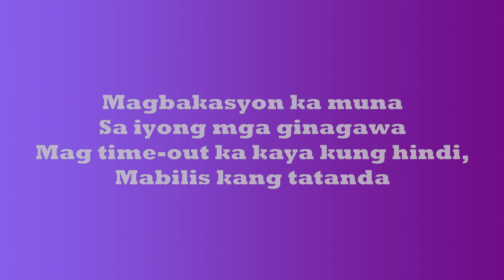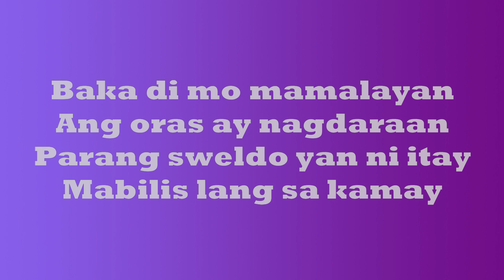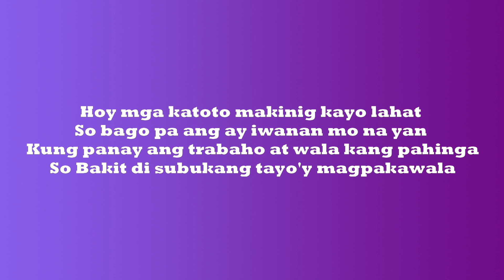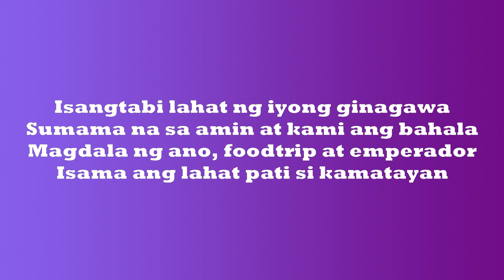"PETIX" - by Kamikazee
Help us to promote this channel by LIKING and SHARING

Petix
by: Kamikazee

Teka sandali lng
Matanong nga muna kita
Kailan ba huling ngumiti ang iyong mga mata
Magbakasyon ka muna
Sa iyong mga ginagawa
Mag time-out ka kaya kung hindi,
Mabilis kang tatanda
Nakita mo na nga ba sa salamin ang iyong mukha
Kung beinte singko anyos ka bakit...
Mukha ka ng kwarenta
Baka di mo mamalayan
Ang oras ay nagdaraan
Parang sweldo yan ni itay
Mabilis lang sa kamay

Chorus:
Relax ka lang, relax ka lang, relax ka lang
Paminsan-minsan ay kailangan yan
Easy lang pumetix ka naman

Hoy mga katoto makinig kayo lahat
Sana'y maniwala kayong lahat
Kun panay ang trabaho at wala kang pahinga
Bakit di subukang tayo'y magpakawala
Isangtabi lahat ng iyong ginagawa
Sumama na sa amin at kami ang bahala
Magdala ng ano, foodtrip at emperador
Isama ang lahat pati si kamatayan
Relax ka lng, relax k lng, relax k lng, relax k lng

Chorus:
Relax ka lng (relax ka lng) relax ka lng (relax ka lng)
Relax ka lng
Relax ka lng
Easy lng pumetix k nmn

Relax ka lng, relax ka lng